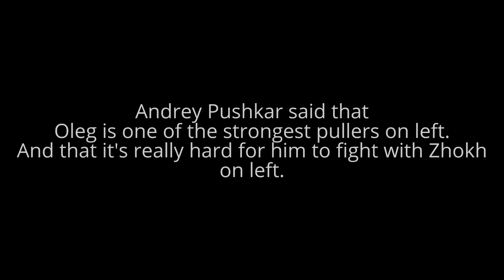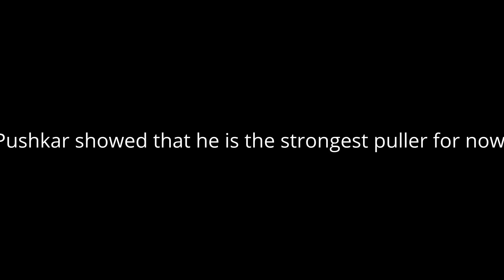Armfight 46 review. Vendetta in Vegas All Stars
Thanks PAL. It was an exciting armfight.